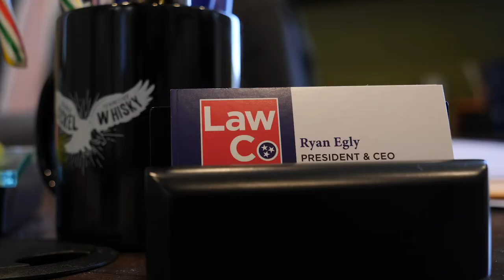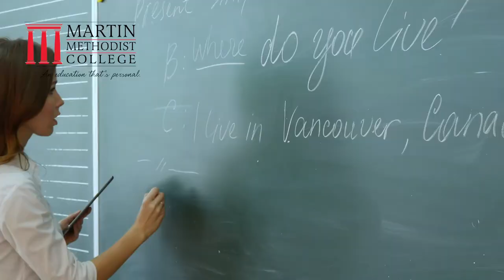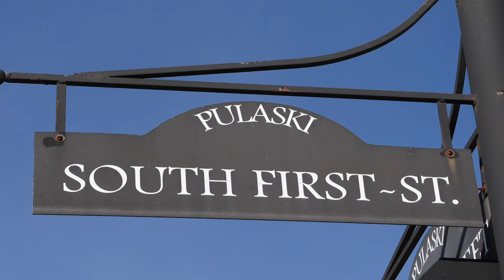UT and MMC: A Partnership to Impact Southern Middle Tennessee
Local officials and business owners explain how the partnership between UT and Martin Methodist College will positively impact the region.